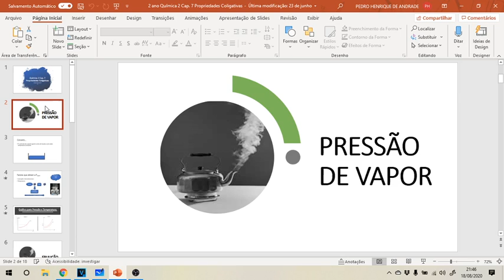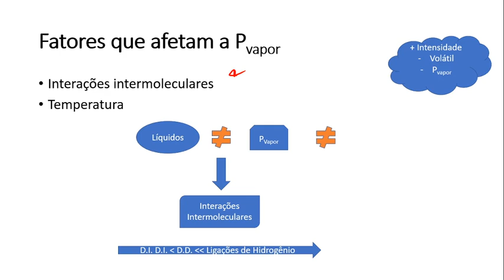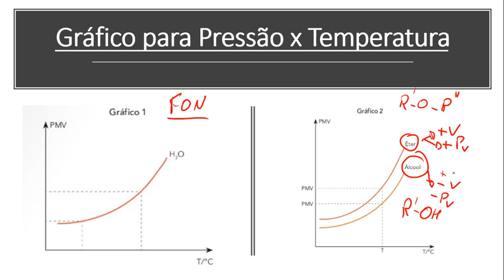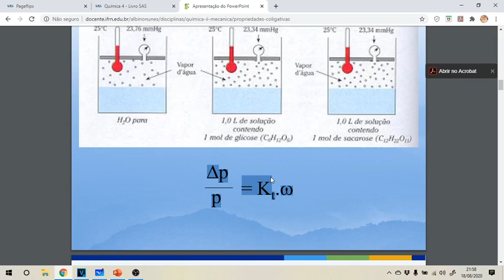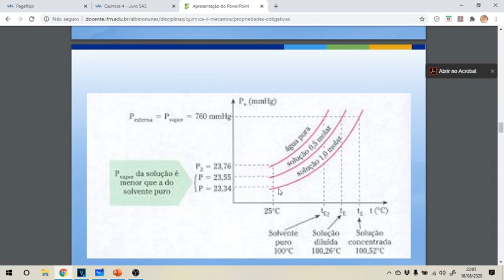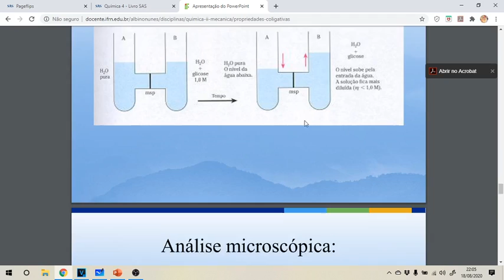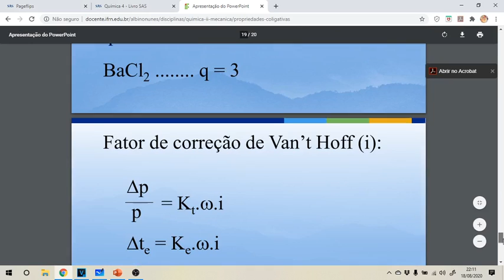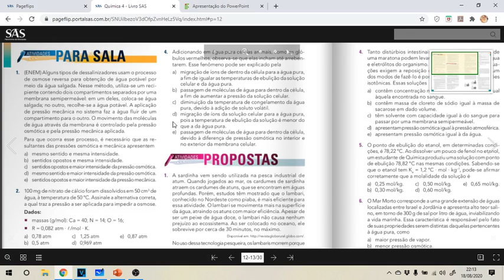Aula 27 Química - 3ª série / 3000 - Professor: Pedro Andrade.